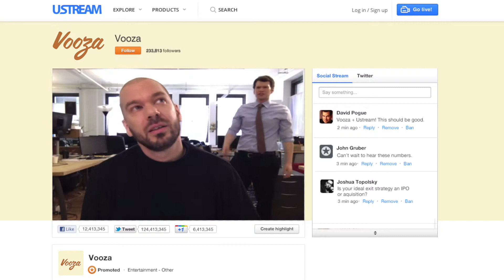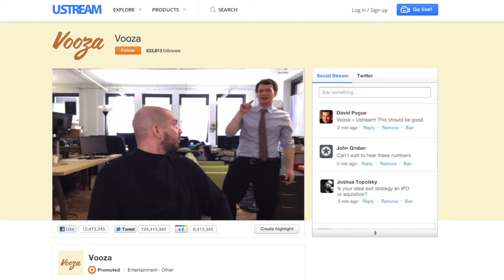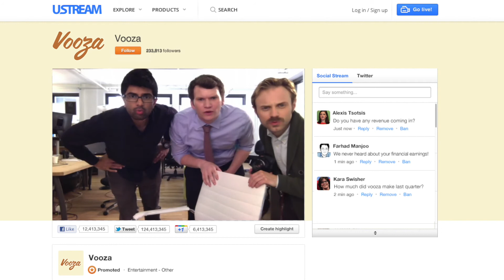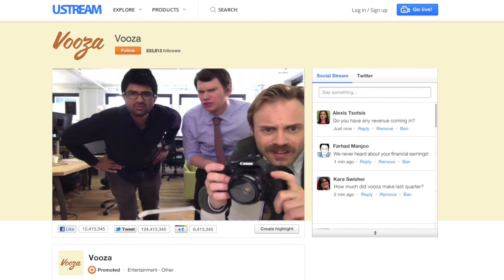Watch Vooza CEO Fire Employee in Conference Call With 1,000 people!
IN THIS EPISODE:
Watch as Vooza's chief embraces his inner Donald Trump and abruptly fires an employee during an earnings call in front of thousands of reporters.

(Vooza is a video comic strip about the startup world.